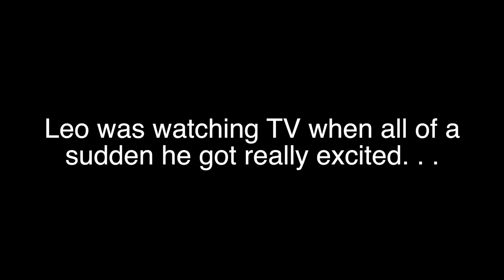Funny Kitten Video Leo Gets Excited Watching Cat TV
Leo was looking at Cat TV, and suddenly he started going wild, pawing and scratching at the glass, and just having a lot of fun. When I looked out the window to see what he was looking at, it was just leaves blowing in the wind. What is he going to do when the birds start coming around in the spring?